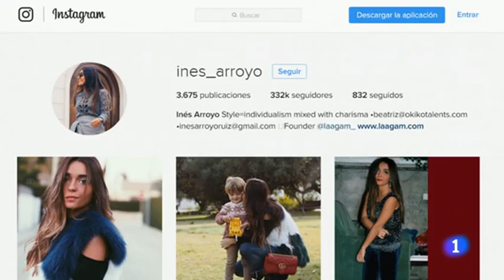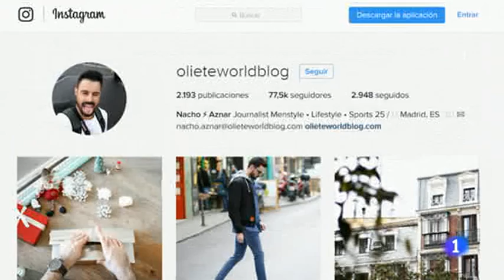ISDI | En RTVE: "Los hombres compran moda online más que las mujeres"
Aparición en RTVE acerca del estudio realizado por ISDI e Ipsos sobre los hábitos de compra de moda online en España.